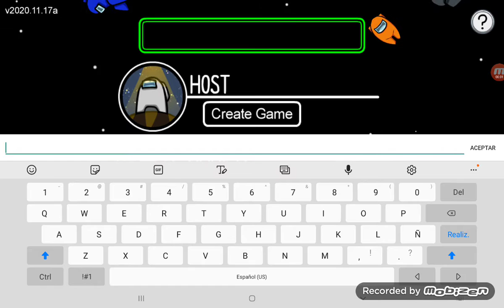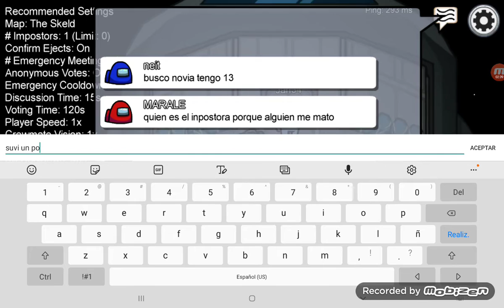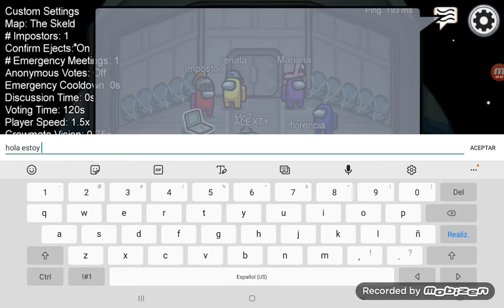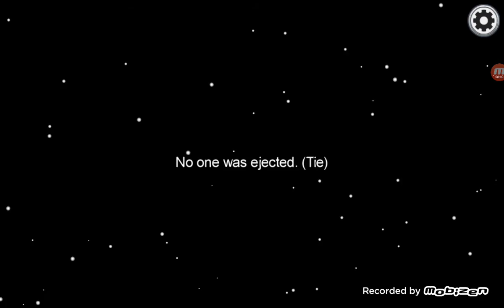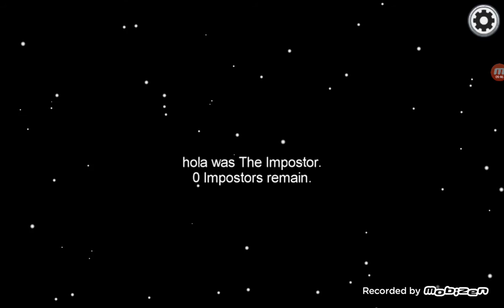especial 40 subscriptores AMONG US